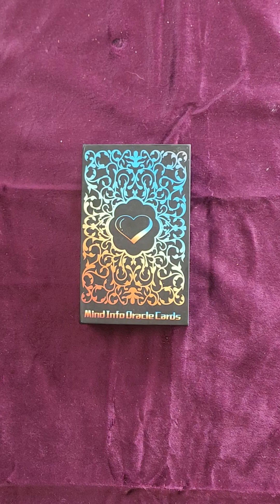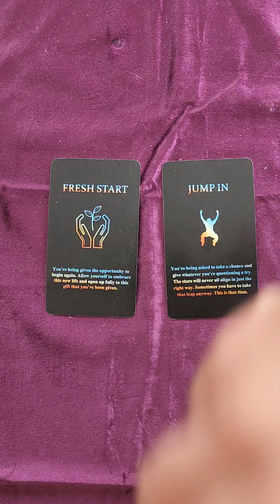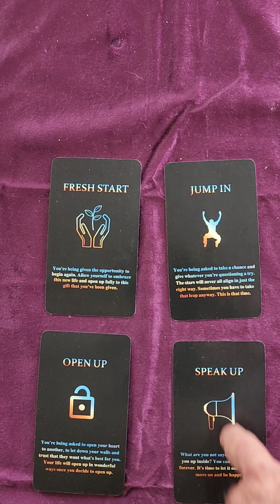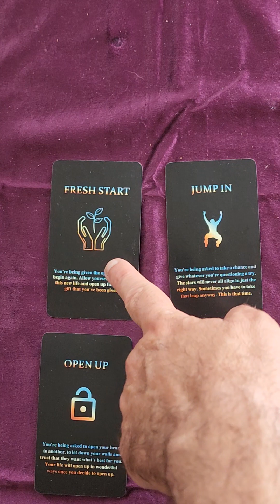Mind Info Oracle Cards For April 20th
Welcome to the first Mind Info Oracle Cards reading.  We are doing a live channeling on Tuesday April 22nd at 7pm eastern time 4pm pacific.

Want a one on one session with Archangel Raphael and Saint Germain?